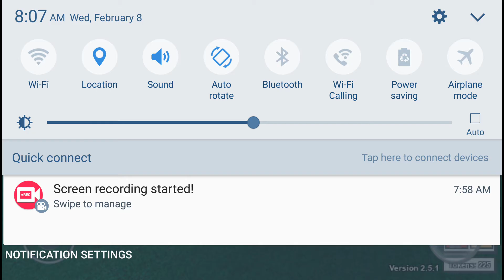LETS PLAY BLOCK HUNT! | You will never find me! | I'm it...